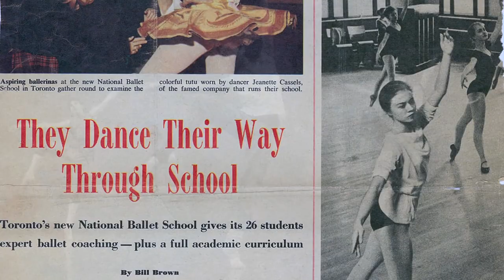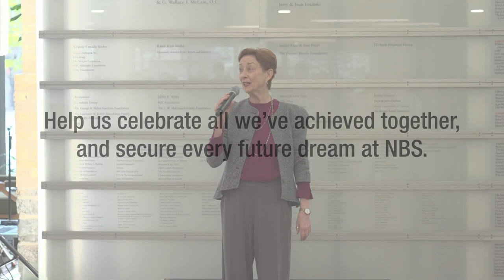This Giving Tuesday, DREAM BIG with NBS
This Giving Tuesday, we are reflecting on all that our community has helped us achieve and honouring the incredible leadership of Mavis Staines. Join us in this celebration by making a gift to DREAM BIG today.